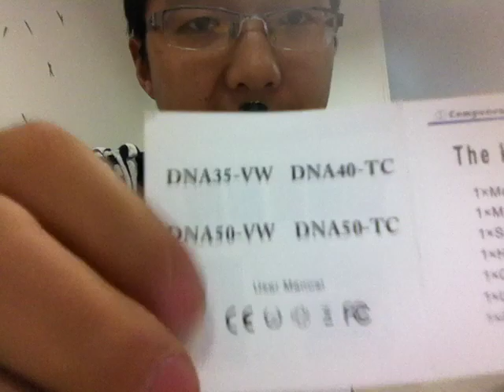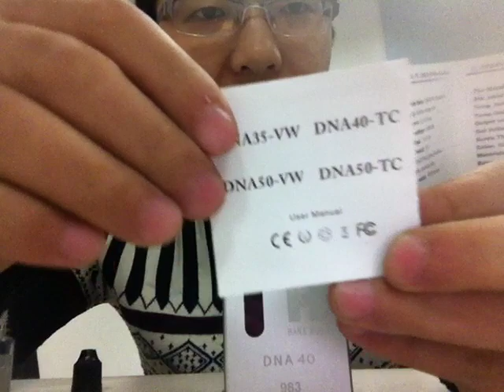DNA40-TC(1:1 clone)--Updated Version of DNA30，with Temperature Control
DNA40-TC DETAILS:
WATTAGE RANGE:1W-40W
RESISTANCE: 0.2OHM-3.3OHM

CLOR :BLACK,SILVER,GREEN,RED,BLUE